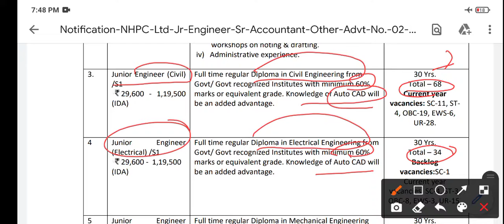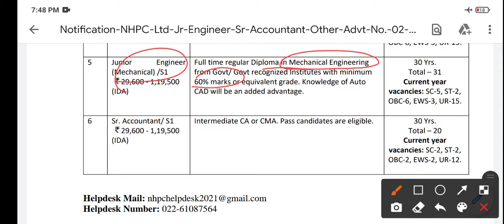NHPC recruitment 2021| vacancy 180 | complete selection process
nhpc diploma vacancy